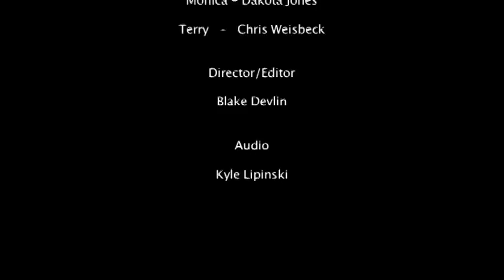The Wedding Decision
By Guest Director/Editor Blake Devlin.

Starring
Austin Hunt
Dakota Jones
Chris Weisbeck

A short story about what happens when your ex invites you to their wedding.